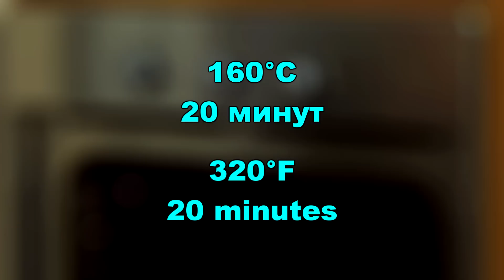Печенье кокосовое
Такое печенье готовиться быстро, а съедается еще быстрее.
Рецепт:
кукурузная мука - 2 чайных ложки
белок одного яйца
щепотка соли